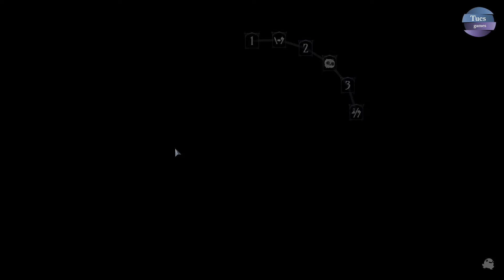Ring of Pain #01 - Let's play FR (No commentary)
Entrez dans Ring of Pain, un roguelike card crawler où les rencontres se succèdent. Chaque pas autour de l'anneau est une terrible décision. Partir à la recherche du butin ou se lancer dans une horreur rampante ? Rencontrez d'étranges amis porteurs de cadeaux et de trésors. Choisissez judicieusement votre équipement pour survivre et découvrir les secrets de Ring of Pain.
Enter the Ring of Pain, a roguelike card crawler where encounters come to you. Each step around the ring a dire decision. Go for the loot or backstab a creeping horror? Meet strange friends bearing gifts and treasure. Choose your gear wisely to survive and discover the secrets of the Ring of Pain.